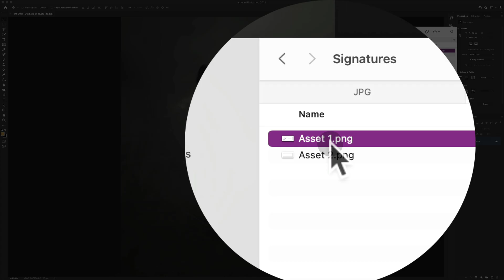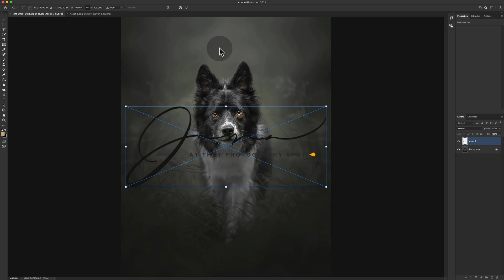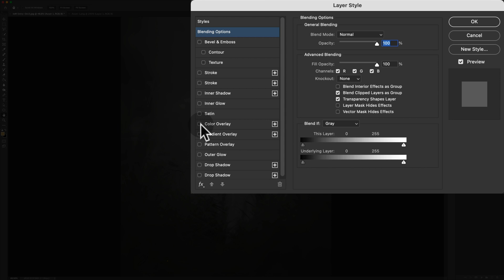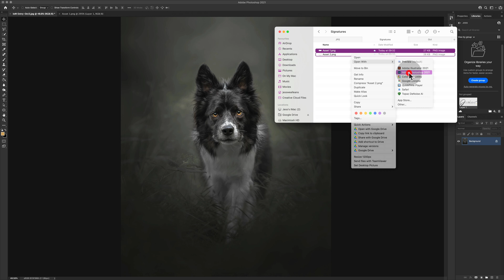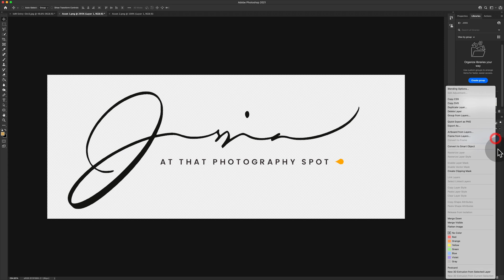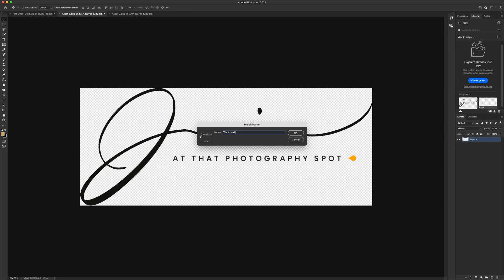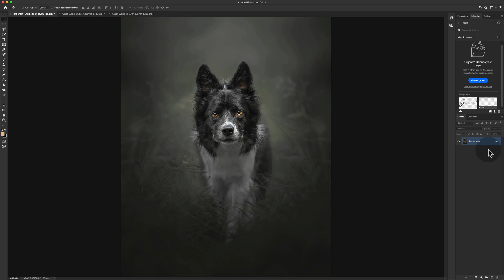How To Add Watermarks in Photoshop | 3 ways to add a logo to your photos in Adobe Photoshop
How to add watermarks in Photoshop is a frequent request here and when the Request Box asks, we deliver. In this video, I'll run through 3 different ways to add a watermark to photos in Photoshop, including the Libraries method that you've seen me use before.

Adding a logo to photos in Photoshop is a good skill to know because you can place it more carefully than you would be able to in Lightroom, and you can augment the layer to blend nicely with the picture. Try to not make the watermark on your photo too big, keep it subtle but clear!

To add your own request for a video, visit The Request Box